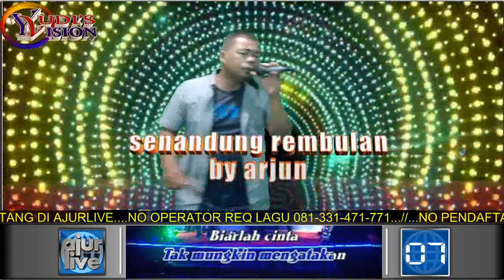rembulanmalam cover mr black purwoharjo